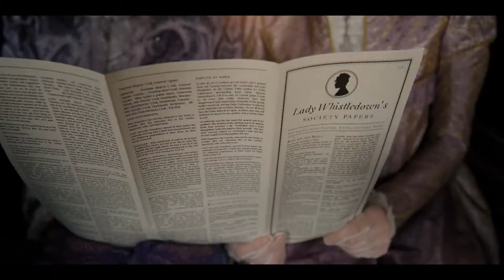Bridgerton S1 Eps 5 Dan Moras Cue Score Clip w MT Competition